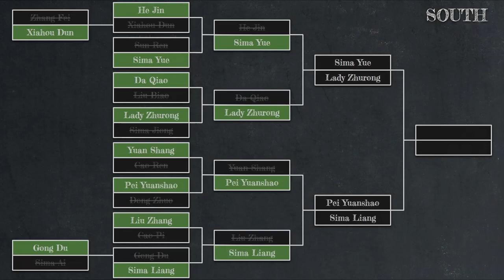Sima Yue vs Lady Zhurong | Total War Three Kingdoms Duelist Tournament South Round 3 Match 1